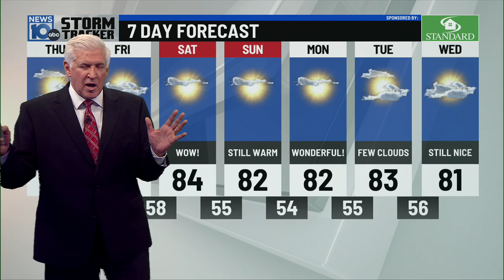9 11 24 5pm Weather Just Awesome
So Unusual to say the least.
Likely the BEST stretch of weather of the entire year continues right in to next week.
Weekend looks amazing !